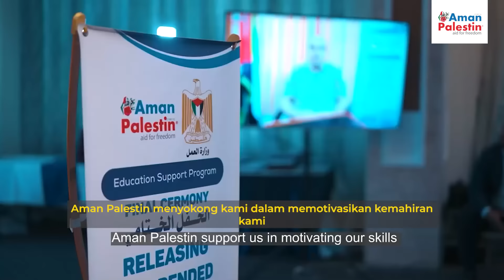JOM BERSAMA BERINFAQ UNTUK TABUNG DANA PENDIDIKAN JOM TAJA PALESTIN